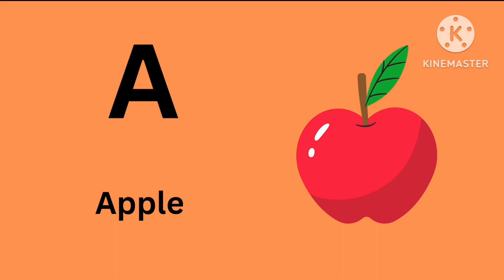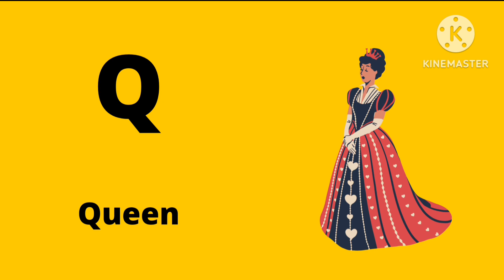A for Apple | Alphabets Phonics | English ABCD | Learning ABCD | Kids learning ABCD